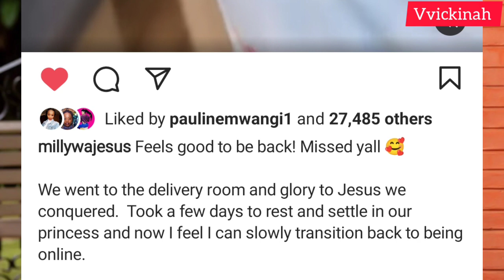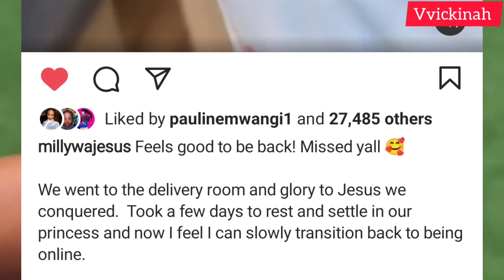Milly Wajesus Is Finally Back After Going Missing ❤️🙆😱❤️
Milly Wajesus Is Finally Back online After going missing